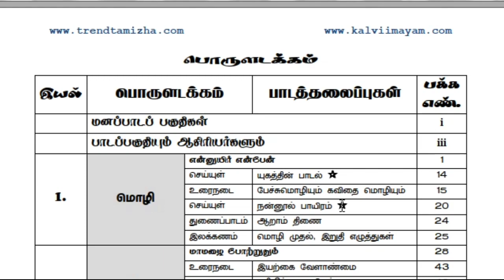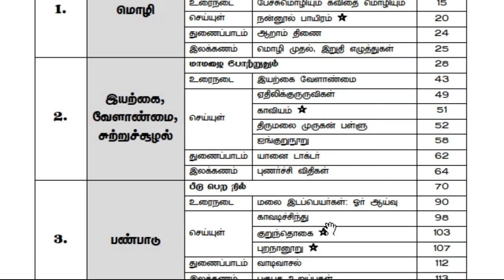11th Tamil Dolphin Guide | Toppers Education